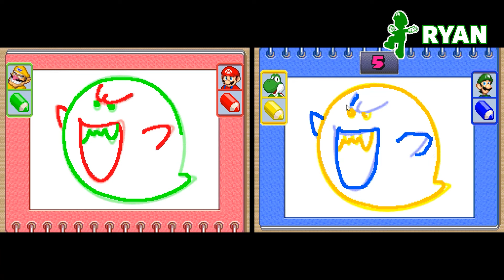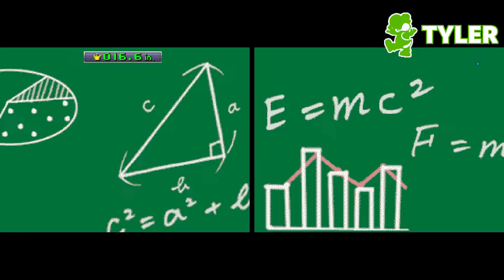WE FINALLY PLAY MARIO PARTY DS! June Challenge of the Month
We couldn't play this game fully multiplayer, but we've improvised! Who can get the most stars and coins in Toadette's Music Room??